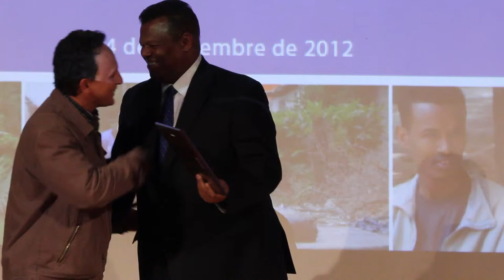30º aniversario de la oficina del ACNUR en México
El miércoles 14 de noviembre de 2012 la oficina en México del Alto Comisionado de las Naciones Unidas para los Refugiados (ACNUR) conmemoró su trigésimo aniversario con un evento conmemorativo en el Museo Franz Mayer, en el centro histórico de la capital del país.